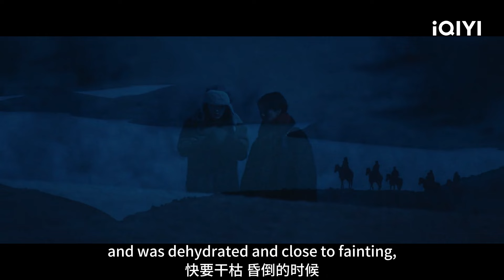Zhang Fengxia dropped the box containing husband | To the Wonder 我的阿勒泰 | iQIYI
Follow Ma Yili, Zhou Yiran and Yu Shi into Altay to experience the healing and refreshing boundless wilderness!

【Introduction】“To the Wonder” is a mini-series directed by Teng Congcong ("Send Me to the Clouds"), starring Ma Yili (“Take Us Home”), Zhou Yiran (“Our Shining Days”), and Yu Shi (“Creation of the Gods I: Kingdom of Storms”), and guest-starring Jiang Qiming ("In the Name of the Brother") and Yan Peilun (“Super Sketch Show”). The drama is adapted from Li Juan's essay collection “My Altay”. It tells the story of Li Wenxiu (played by Zhou Yiran), a Han girl who grew up in Altay. The pursuit of her literary dreams in the big city is fraught with difficulties, so she reluctantly returns to her hometown to her mother (played by Ma Yili) who runs a small provision store. After meeting Kazakh boy Batay (played by Yu Shi), Wenxiu gradually discovers the beauty of the local area. This drama will be streaming on iQIYI International (iQ.com).

【Cast】Ma Yili, Zhou Yiran, Yu Shi, Jiang Qiming, Yan Peilun